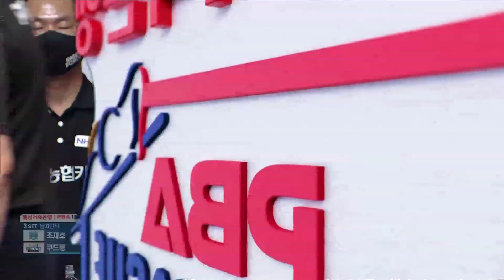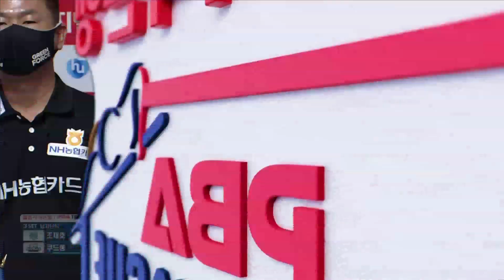4대천왕 쿠드롱 입에서 HOXY 험한말....?? [PBA팀리그 1라운드 / 명장면]